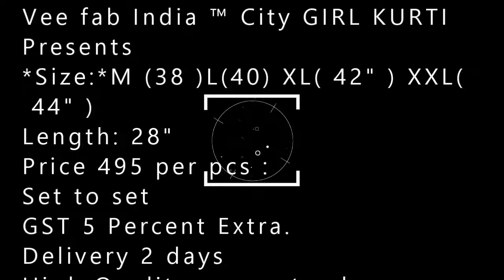Vee fab India ™ City GIRL KURTI |BS FASHION WHOLESALER EXPOR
Vee fab India ™ City GIRL KURTI
Presents

🌴CITY GIRL🌴

Fabric : PURE DEMIN

ONLY TOP

Length: 28"

Price 495 per pcs :
Delivery 2 days

High Quality guaranteed